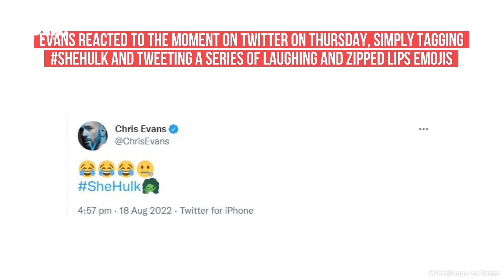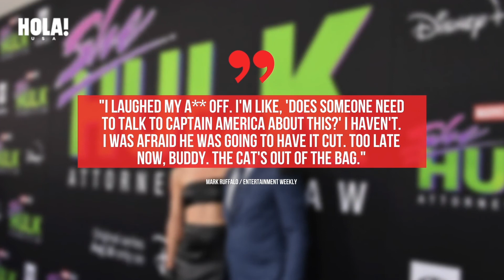Chris Evans reacts to ‘She-Hulk’ joke about Captain America’s virginity: ‘Yes! I knew it!’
ABOUT HOLA!